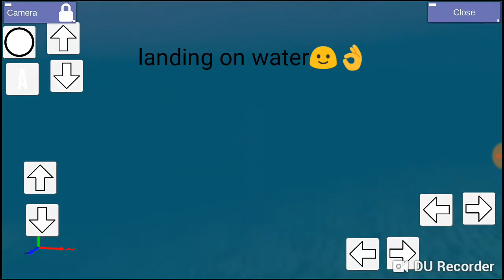Genuis mechanic || missile test